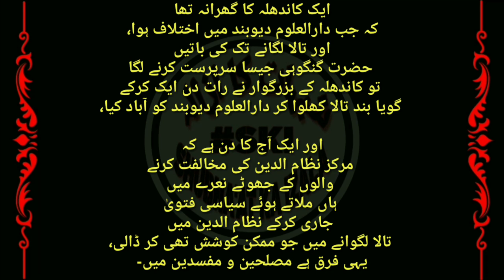Darul Uloom Deoband v Khandaan e Khandhla Aur Aaj ka Deoband Az Ml NoorUl Hasan Rashid Kandhlavi D.B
خاندان کاندھلہ کاامت مسلمہ پر دعوت و تبلیغ کے راستہ کا احسان ہے، اس کا احساس و اعتراف تو امت کو کسی نہ کسی درجہ میں ہے،
لیکن علم و اہل علم پر جو احسان اس خاندان کا ہے، اس کا احساس ہی نہیں ہے، تو اعتراف کیا ہوتا؟
ملاحظہ فرمائیں إمامِ تاریخ حضرت مولانانور الحسن راشد صاحب دام مجدہ کی زبانی،
کہ دارالعلوم دیوبند کا جو فیض آج عام ہے وہ مجددِ وقت حضرت مولانا الیاس صاحب رحمہ اللہ کے والد بزرگوار معتمدالعلماء، امام العارفین، سید المفکرین حضرت مولانا اسماعیل صاحب کاندھلوی رحمۃ اللہ علیہ کے نامہ اعمال میں ہے

ایک کاندھلہ کا گھرانہ تھا کہ جب دارالعلوم دیوبند میں اختلاف ہوا، اور تالا لگانے تک کی باتیں حضرت گنگوہی جیسا سرپرست کرنے لگا تو کاندھلہ کے بزرگوار نے رات دن ایک کرکے گویا بند تالا کھلوا کر دارالعلوم دیوبند کو آباد کیا،

اور ایک آج کا دن ہے کہ مرکز نظام الدین کی مخالفت کرنے والوں کے جھوٹے نعرے میں ہاں ملاتے ہوئے سیاسی فتویٰ جاری کرکے نظام الدین میں تالا لگوانے میں جو ممکن کوشش تھی کر ڈالی،
یہی فرق ہے مصلحين و مفسدين میں-